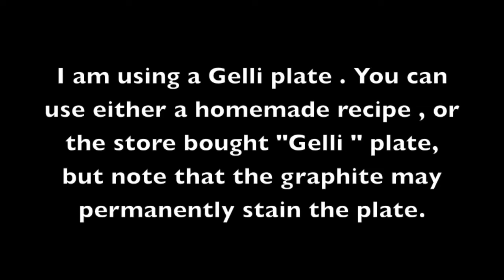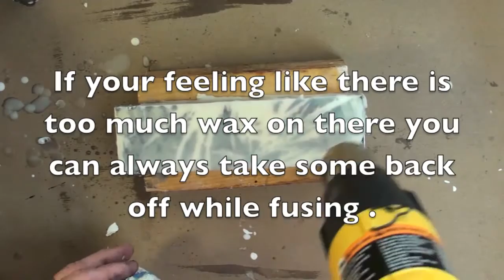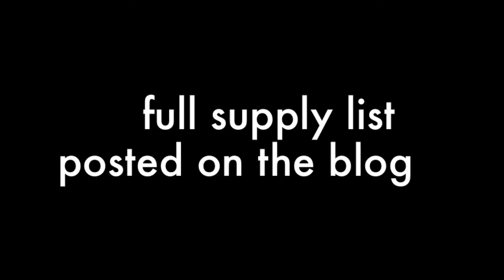Wax on Wednesdays! Encaustic and Graphite Monoprinting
This is Wax on Wednesdays ! Please join me on my blog for some fun encaustic painting ! This is not a workshop , just a peek into the studio on how I approach my encaustic paintings, and some of the supplies I use. Supplies etc are listed on the blog post for that week . Hope you enjoy!

My 8th online workshop "Encausticology" begins May 29, 2015.

Workshops also available on my Etsy store